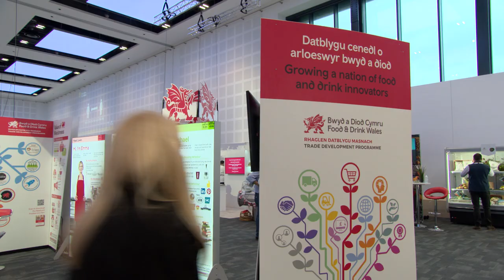BlasCymru/TasteWales 2021 Diwrnod1/Day 1